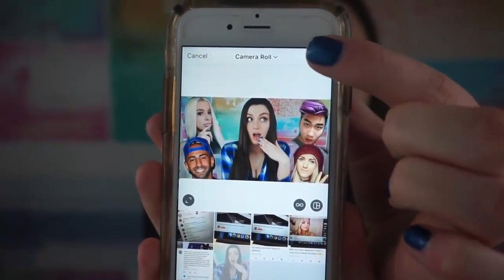HOW TO GET FAMOUS ON INSTAGRAM FAST (INSTA HACKS YOU NEED TO KNOW)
How to get famous on Instagram fast + Instagram HACKS you NEED to know! This is coming from someone who ISN'T a model & has a relatively smaller following on YouTube. A.k.a. these are some tips that ANYONE can do to get people liking your pics/following because they like your Instagram, NOT because you're big on some other form of social media... I hope that made sense hahaha. Instagram is definitely my favorite social media platform to express myself on next to YouTube, what's yours? Also let me know if any of these hacks worked for you or if you learned something new in this video. Fun fact: It actually took me THREE tries to film this because technically difficulties & I deleted my footage twice so that was fun.

Search for Related Keywords:

# followers instagram
# gain followers on instagram
# buy real instagram followers
# instagram followers increase
# real followers for instagram
# ig followers
# insta follower
# instagram followers boost
# buy ig followers
# get ig followers
# buy active instagram followers
# get followers app